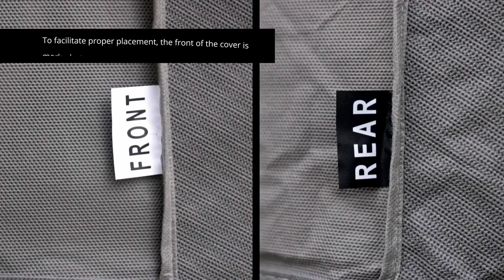Cómo doblar una funda para el coche - Poner y quitar funda coche :)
Te contamos como poner y quitar la fundas del coche y luego como doblarla para guardarla: ¿Donde comprarlas? Te dejamos el enlace